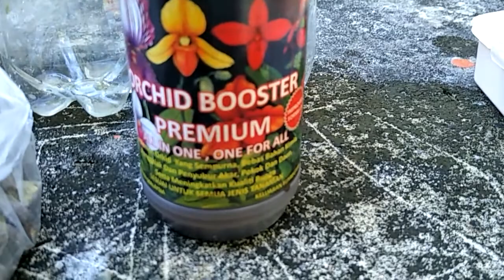VIRAL " Jackie San Berkongsi Tip Penjagaan Bunga Orkid "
Cara mudah bertanam orkid bermula dari media tanaman, penjagaan, pembajaan dan pembungaan sebagai hobi. Hobi semasa PKP COVID-19 ni sebaiknya rancanglah dengan aktiviti manfaat yang boleh menjana pendapatan keluarga. Bukannya kerja mencuri orkid di Taman Orkid Jackie San. Habis semua orkid mahal yang dibeli semasa pameran orkid antarabangsa yang bertahun-tahun sudah dicuri. Insya Allah Tuhan akan membalas perbuatan mencuri anda semua. Aamiin. Sebab itulah kehidupan si pencuri sekeluarga senantiasa dilimpahi dengan bala malapetaka.